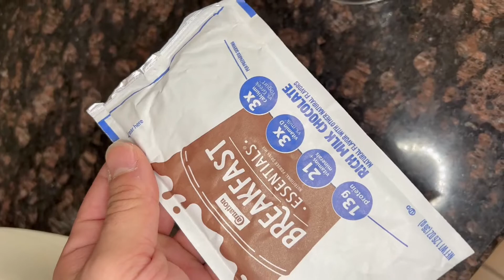Day One of trying to run Sub 15 in the 5k!!! (Will I Do It?!)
T.j.flay.roberts